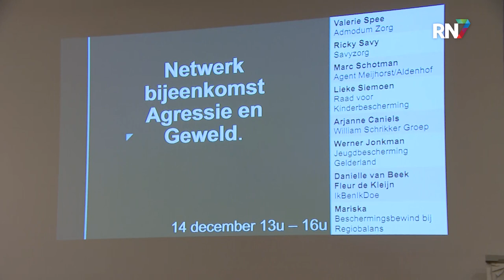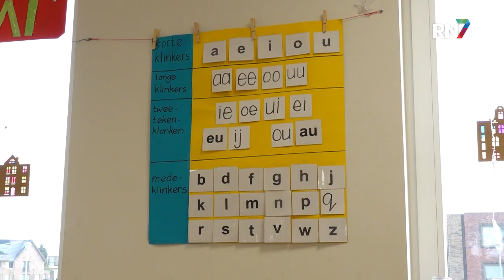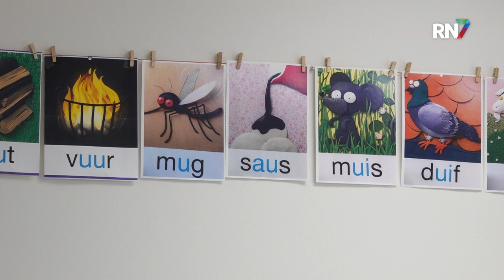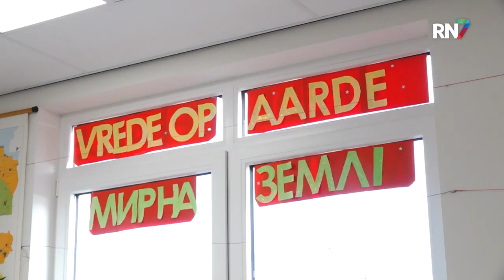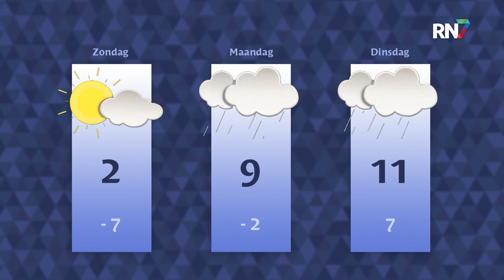Vrijdag 16 december 2022 || RN7 REGIONIEUWS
Hulpverleners zien geweld onder jongeren toenemen,
kun je in Nijmegen straks zomaar gefouilleerd worden?
en miljoenensubsidie voor woningen in Wijchen.